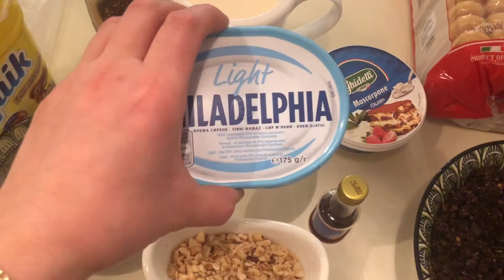Torte me shije te mrekullueshme pa pjekje-Cakes with wonderful taste without baking